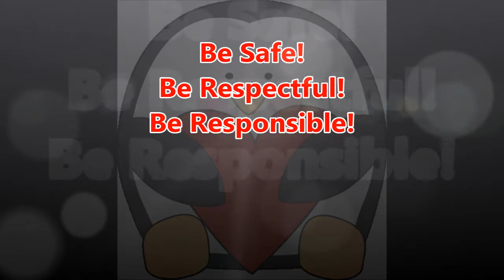09 18 2015